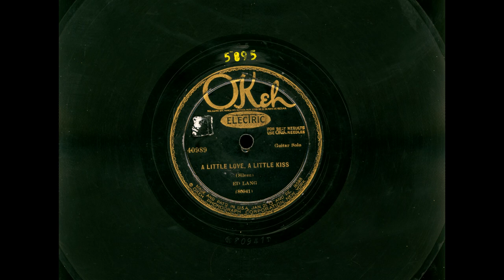EDDIE LANG solo guitar, "A Little Love, A Little Kiss," Okeh 40989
Here is the original recording of a performance that is admired by many great musicians from Django Reinhardt onwards.  New York, May 28, 1927. Matrix 80941-D.